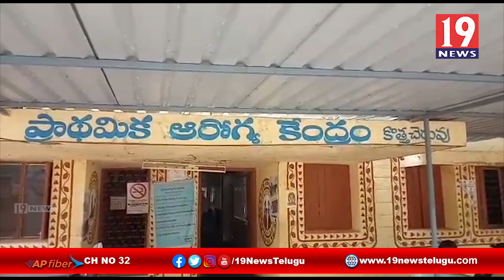కరోనా సమయంలో సేవలందించిన వైద్య సిబ్బందిని సన్మానించిన నేషనల్ హ్యూమన్ రైట్స్ కౌన్సిల్ - పుట్టపర్తి